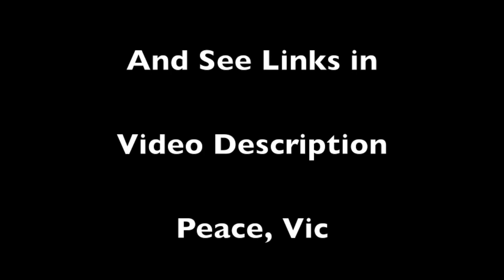Muscle Building Secret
Muscle Building Secrets Top Trainer Shares his Secrets
Fitness Workout and Bodybuilding Tips from Top Trainer Victor Costa of Vicsnatural
Victor Costa is considered by many as one of the top personal fitness trainers in the world.
Victor Costa of Vicsnatural is a top personal trainer, fitness expert and considered by many to be one of the top fitness trainers in the world. Vic’s workouts are endorsed by doctors, athletes, scientists as well as trainers. as well as personal sessions you can take via Skype.
Vic's offers workout programs and dvds as well as workout audios and videos as well as his book Peace, Love and Muscles and an All In One Bodybuilding supplement
Victor Costa also offers a dvd workout for the gym and a dvd for training with fitness bands.
Vic also offers audio workouts that you can take to the gym with you on any Smartphone.